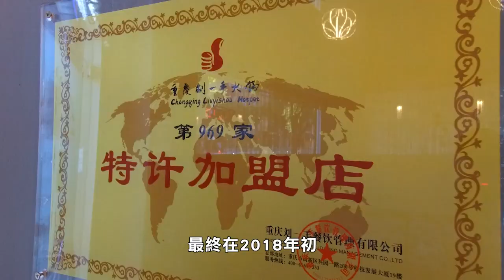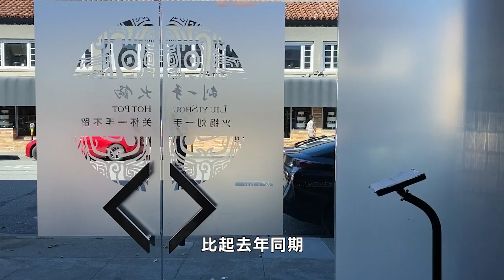【坐觀天下之疫流而上】 疫情後的火鍋業 Sky Link TV Chinese News 07092020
Bay Area Today Series: How to Reopen Dine-in Hot Pot

SOT 【00:02-00:13】
怎麼說
垂死求生嗎
也不能叫垂死求生
就是不想死的心態
盡力去找各樣門路賺錢

到7月8日為止
San Mateo聖馬刁縣一共有
3787宗新冠肺炎確診病例
死亡人數111人
同時San Mateo也是灣區
最早開放堂食的縣之一
在6月17日就允許餐館堂食
位於San Mateo的劉一手火鍋店
和其他火鍋店一樣
之前基本完全依賴堂食生意
究竟重開之後
要面臨怎樣的轉變呢

SOT 【00:19-00:33】謝紹麟 餐館東主
其實我們上星期已經可以開
為什麼我再押後
我就是特意不想在
國慶節週末開
因為我覺得太多人
一時間我可能
接受不了有太多人進來
我怕自己處理不來

在網上搜索「灣區 火鍋」
就已經可以跳出接近80間店舖
自從2010年火鍋開始在灣區興起以來
就一直勢頭強勁
謝紹麟從2016年開始
籌備在灣區開劉一手火鍋店
他讀的是酒店管理和國際商務
之前特地飛到重慶去申請加盟
最終在2018年初
成功開了這間美國第二間劉一手
開店後生意一直很好

上星期一開放星期三的預訂
當晚就已經訂了一半的座位
但是謝紹麟就說
現在餐廳還是失去了最大的吸引力

SOT 【00:47-1:02】
大家可以在家吃火鍋
也可以來店裡
他們來店裡主要是聚會
一大群朋友開心地見面
但是現在疫情
大家都不能見面的話
他們來也沒什麼意義

不過San Mateo縣還有
社交泡泡圈的概念
就是如果12人以下的固定團體
只要維持3個星期
即使不在一個家庭也可以聚會

SOT 【1:05-1:15】
因為現在每一張桌子
只可以坐6個人
如果一個家庭四個人
兩個家庭想聚一聚
已經做不下了
他們還要兩張桌子隔離6呎

而且火鍋店因為有電路
所以不能像其他餐館那樣
將桌子拼起來
也不能將桌子移走
於是他的做法就是
每隔一張桌子用透明擋板遮擋
顧客只可以在有擋板的桌子坐
等於只開了一半

SOT 0752【00:09-00:26】
其實我估計
就算我現在說開10張桌子
平日可能只會坐五六張
因為我看到周圍的餐廳
週末可能會有一波人出來
大部分都不敢出來吃飯

對顧客來說
出來吃飯也更加麻煩
入店之前一定要測體溫
體溫超高37.5攝氏度不能入店
入門要拿消毒紙巾擦手
在店內只要不在桌邊就要戴口罩
洗手間一次只可以一個人用

SOT 【5:09-5:23】
長期間開著門
走進來的時候
希望空氣流通一點
樓上的窗全部都打開了
所以現在
一直把空調開到最大
去製造一些
空氣流通

根據加州對餐館行業的指引
所有餐館都不能在
餐桌旁準備和擺放食物
也就是之前將食材
全部擺放出來給顧客
自己挑選的自助火鍋
不能再將食材放出來

SOT 【5:40-5:46】
這張桌子就只有那麼大
所有點的食物
一定要放在桌子上

上菜會用塑料蓋蓋著
現在醬料吧檯已經清空
改由服務員幫顧客拿
甚至連餐具都不會再使用

SOT 0738 【00:06-00；15】
一些紙的碟
木筷子
紙的杯子
現在暫時只會用這種餐具

例如冰水現在也不會
直接由店鋪供應
改為賣瓶裝水
旁邊的推車只用來放
不要的碗碟
雖然6月6日San Mateo就允許
開放餐館戶外用餐
他也說市府很快就來封路劃位

SOT 【4:44-4:56】
其實我們
政府是劃了一個很小
的位置給我們做戶外餐飲
就在外面的位置
大概能做兩張桌子

不過他們還是決定
不會進行戶外用餐

SOT 【4:59-5:05】
San Mateo這裡比較大風
如果吃火鍋的話
我擔心
大風吹過來連湯都倒了
更危險

所以之後火鍋的生意模式
只能是堂食加外賣
他們就是從3月26日開始
嘗試轉做外賣生意

SOT 【1:33-1:54】
其實劉一手在這裡
從來沒有做過外賣
也是一個新嘗試
那兩個月的收入
可以說是保持了
不用虧本
但是到開始
5月6月天氣變熱
其實就看到市場比較慢
生意額會比較低

比起去年同期
生意額下跌了6成
不過比起其他餐館
他已經覺得算很幸運

SOT 【1:58-2:19】
他們會直接不開
是的
很多我的朋友
他們會直接連店都不開
賣的東西直接在廚房做
之後就一個星期
一個星期團購地賣出去
所以你會看到
在灣區團購是很受歡迎的

但是社交媒體帶起的團購潮
帶旺的可能不是餐廳
而是家廚的生意
謝紹麟就說這個是
所有餐館都面臨的挑戰

SOT 【3:02-3:10】
是衝擊來的
你會知道餐廳賣的所有東西
都是有稅收的

還需要給人手, 鋪租等成本
雖然它們很多湯底配料
都從加拿大運過來
但是中美貿易和疫情
全部都增加成本

SOT 【7:08-7:38】
其實從中國運過來的原材料
已經貴了10%至20%
一早就貴了
過完新年之後
現在加上肉又貴了10%至20%
其實成本會增加很多
但是也不能完全轉嫁給消費者
現在疫情
可是因為成本上升
我會漲價20%
沒有人會來的
因為其實現在
所有的餐廳都在打七折八折

打折的原因也就是想
在其他家廚或者網購中
將顧客留住令餐廳能生存下去
今日
灣區最早開放堂食的Napa縣
因為病例上升
加入加州監察名單
而立刻終止了縣內所有堂食
Solano縣和馬林縣也在上週禁止
如果病例繼續上升
下一個可能終止堂食的
會是Sonoma縣